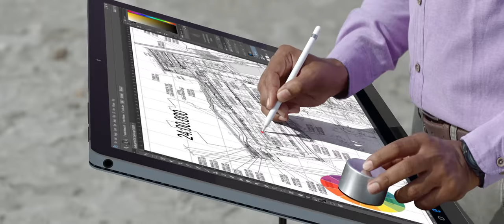GPH - Haal Chero Na Bangladesh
Client: GPH Ispat
Agency: Grey Dhaka
Chief Creative Officer: Gousul Alam Shaon

Planning Director: Bitop Das Gupta
Sr. Creative Director & script: Mehedi Ansari
Creative director: Ahsan Ullah
Art director: Fahmida Akther Jenny
Senior Copywriter: Priyanka Dutta

Campaign & Client Service Director: Mahtab Hossain Chowdhury
Campaign Sr. Executive: Redwan Rahman
Campaign Jr. Executive: Md. Saiful Islam

Production House: Facecard

Director: Mejbaur Rahman Sumon
DOP: Sheikh Rajibul Islam
Executive Producer : Md. Tanveer Ahmed Shovon
Producer: Shimul Biswas
Editor & Post Supervisor : Sazal Alok

Color Grading: Zairi [ The post bangkok ]
Sound Design: Rasheed Sharif Shoaib | Rizvi Rizu [ Cowbel ]
CG: Allied Graphics | Magic Lamp Studio

ADS:  Sazal Alok , Mostaque Tito,
Drone : Kishor Neel
Casting Supervisor: Anik Baroi
Casting assistant : Freedom Sadhin
Costume Designer: Aniqa Zaheen
Costume Assistant : Jahidul Islam Sohel
Location Manager: Arfan Mridha Shiblu
Intern AD: Shuvo , Fahad
Production Manager: Jahid Khan
Dop Assistant: Emranul Haque Antor
Makeup: Al Amin